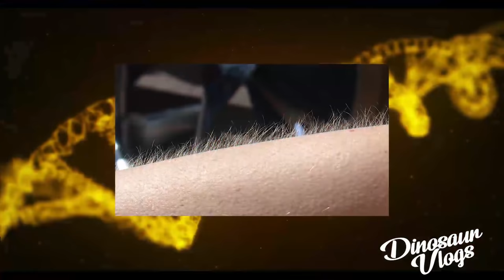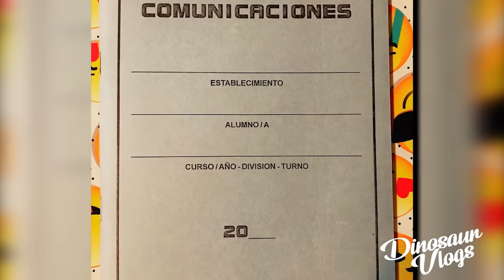EL PORTERO NO ACTUÓ SOLO - ANGELES RAWSON